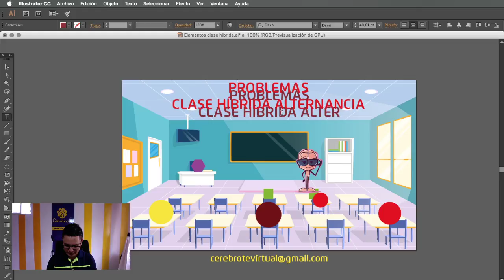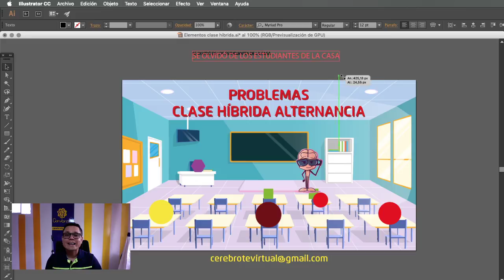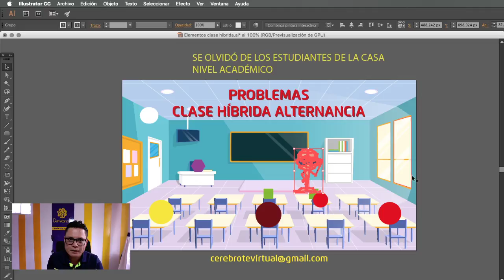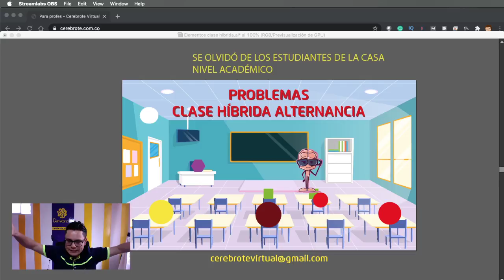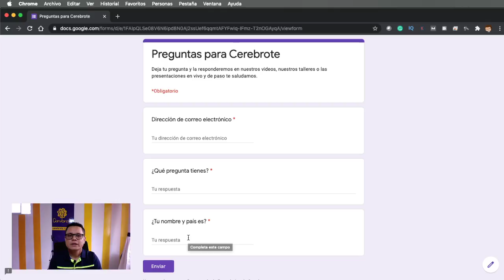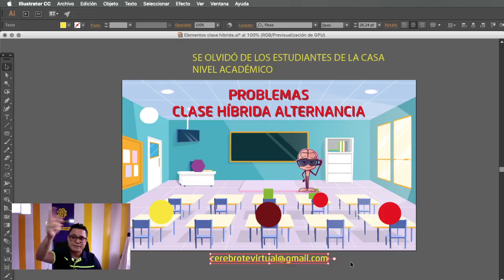Los dos retos más grandes de las clases híbridas o en alternancia en Latinoamérica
Sea cual sea la plataforma que usas para las clases virtuales el reto de las clases híbridas o en alternancia son grandes para los profesores que no somos actores porque la atención es doble y se centra en dos frentes, por un lado las personas estén en la casa y por el otro quienes están en el centro de estudio y todo esto pasa al tiempo, acá te dejamos lo que consideramos en Cerebrote como el reto más grande para los profesores:
00:00 Introducción
1:05 Los profesores se olvidan de los estudiantes que están en la casa
4:48 Cómo se trabajará el nivel académico en las clases híbridas

Estos son solo dos de los retos que se presentan en las clases híbridas o de alternancia y desde Cerebrote vamos a trabajar en pro que la educación de América Latina se presente de la mejor forma en virtualidad o modelo híbrido, hoy contamos con el apoyo del profesor Luis Fernando Botero Mendoza como instructor de la clase.